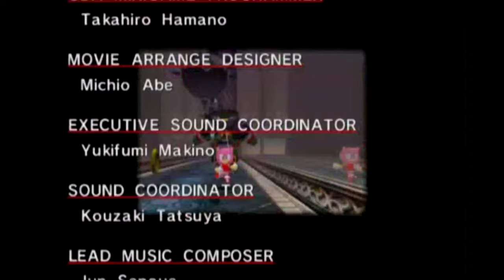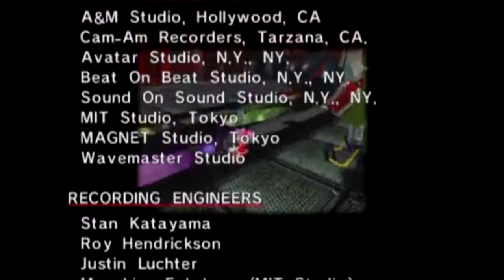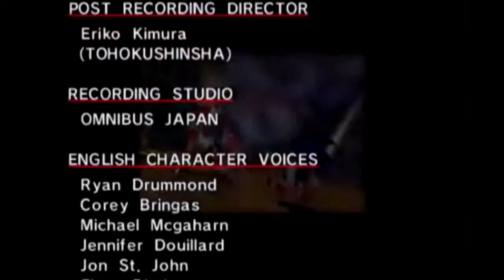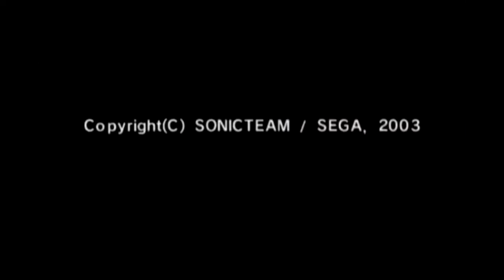Let's Replay Sonic Adventure DX [Amy's Story] [Part 2 FINALE] - Zero To Death!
Oh no he didn't!